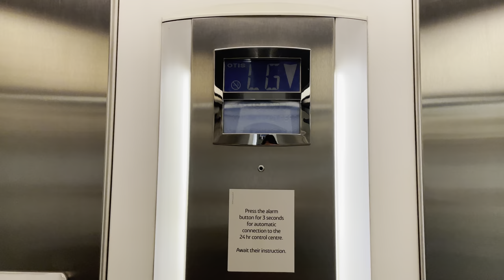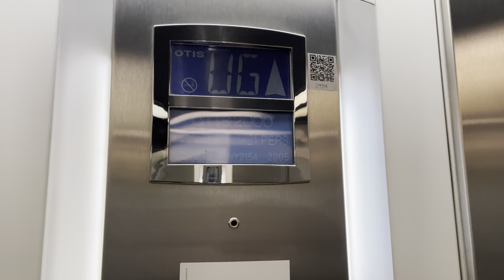Costa Coffee Has Moved - Otis 2000 Lifts @ Car Park, Chantry Place, Norwich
First floor is now locked off due to Costa moving to a bigger unit nearer H&M.